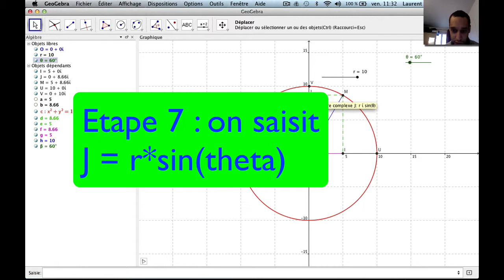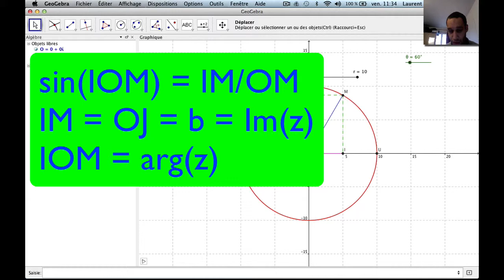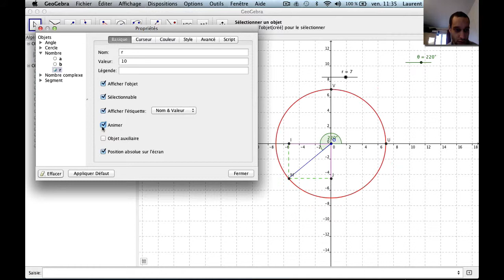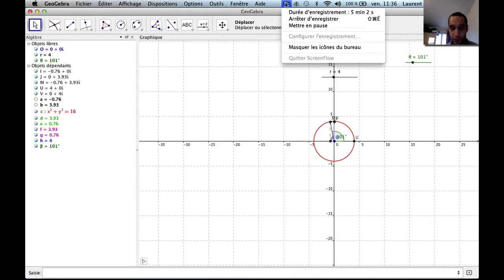Module et argument d'un nombre complexe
Niveau : terminale S et supérieur (système scolaire français)
Pré-requis : nombre complexe, module, argument, forme exponentielle
Résumé : Interprétation géométrique des nombres complexes